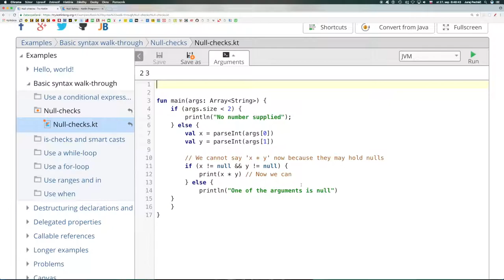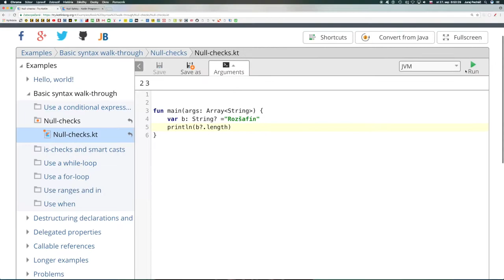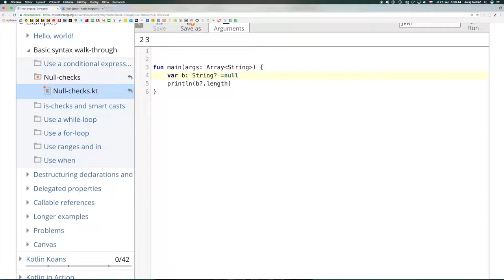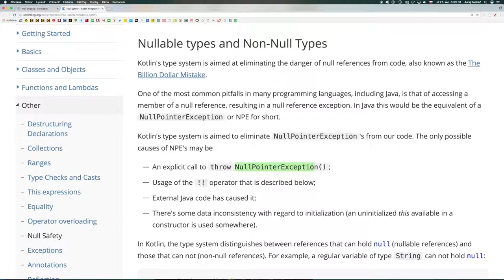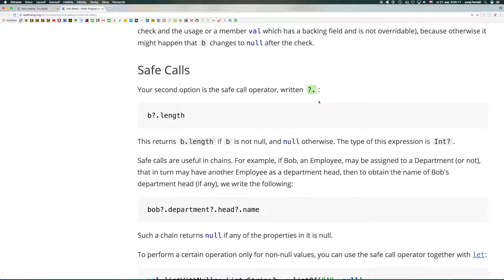729 🍵 Operátor Elvis║Kotlin slovensky║ Programovanie s Yetim